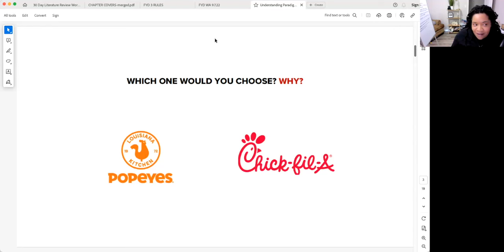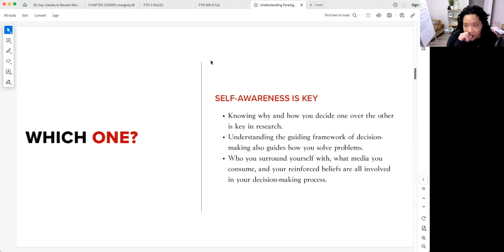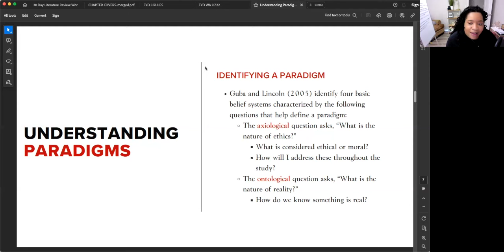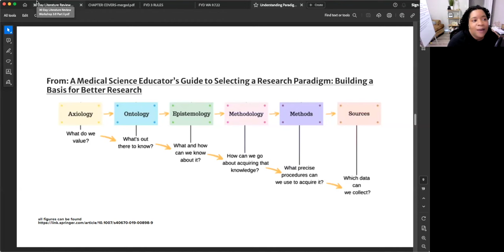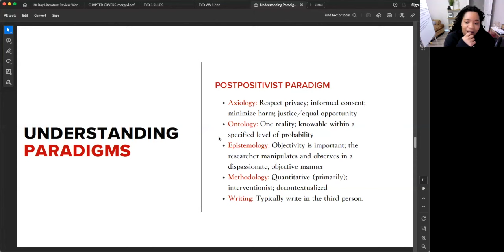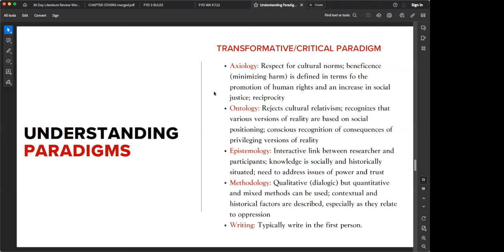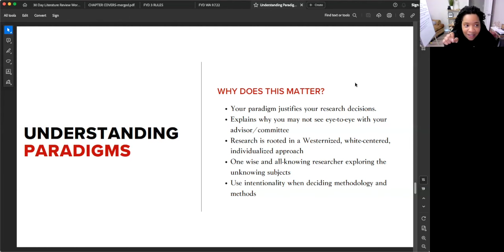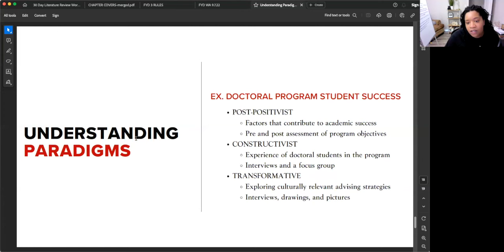Epistemology, Axiology, Ontology, and Paradigms | QS Institute Sessions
The Institute is a monthly membership that provides doctoral students with the structure and support needed to write their dissertations in 12 months or less. Start your FREE 7-DAY TRIAL today!

Dr. Marvette Lacy Ph.D., (she/her) is the founder and CEO of Qual Scholars, where she helps higher education folks finish their dissertations and start a profitable consulting business.

Dr. Lacy started her business as a doctoral student looking for more freedom outside of the confines of the ivory tower.  She wanted a life where she could design her days on her terms while doing work she loved.

Dr. Lacy’s research uses critical theories to explore the identity development of college women, the dynamics of power and privilege in sexual violence and response movements, and the intersections of race and gender in student activism.

Dr. Lacy’s Student Affairs professional background is mainly within Higher Education areas such as residence life and housing, student conduct, campus-based women's centers, and first-year programs. Dr. Lacy left Higher Education in 2020 to pursue full-time entrepreneurship.

Dr. Lacy lives in the Atlanta area with her adorable puppy, Sir.